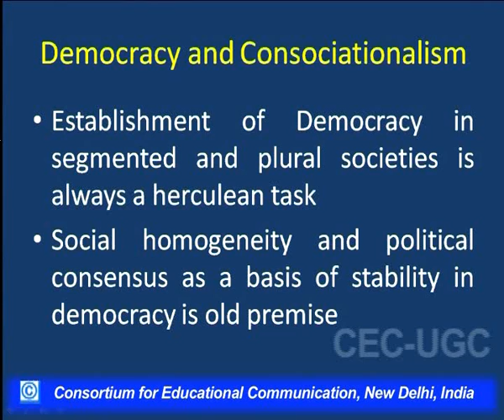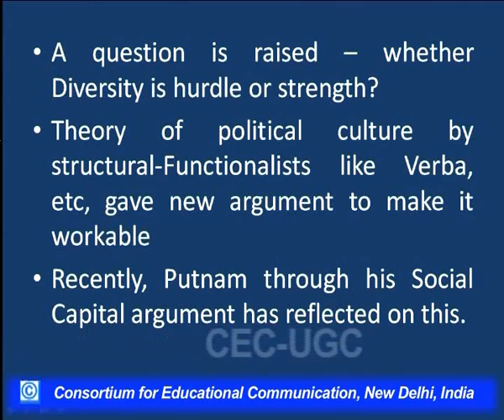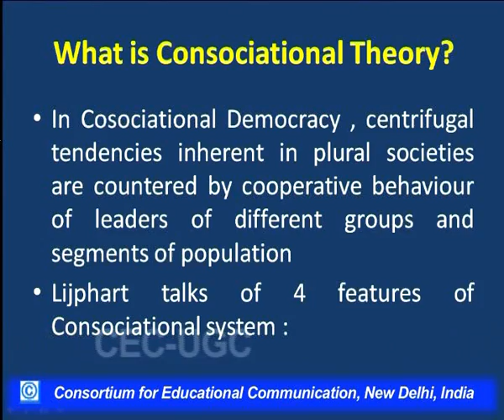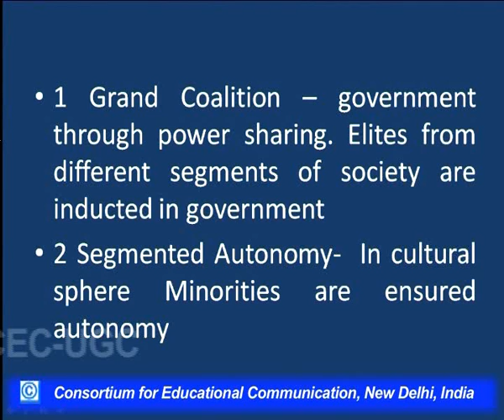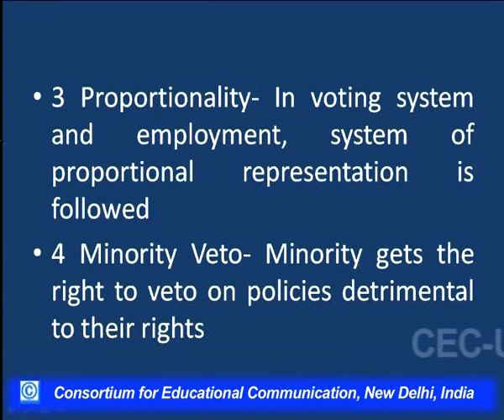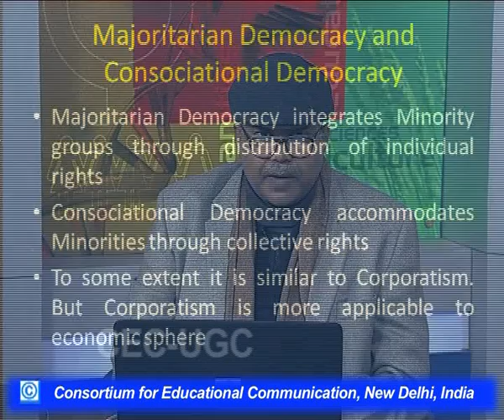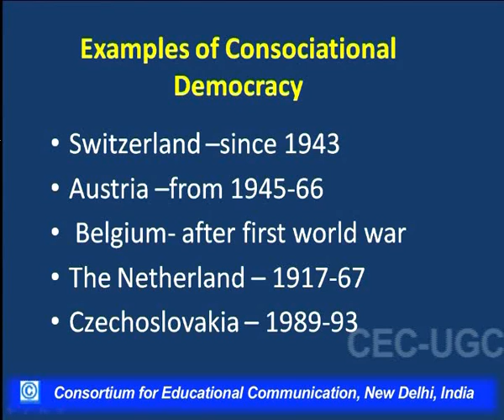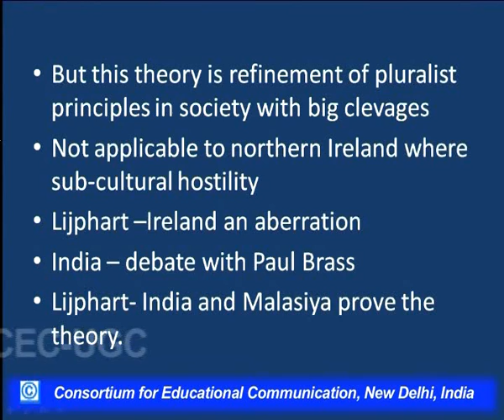Theory of Consociational Democracy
This Lecture talks about Theory of Consociational Democracy.